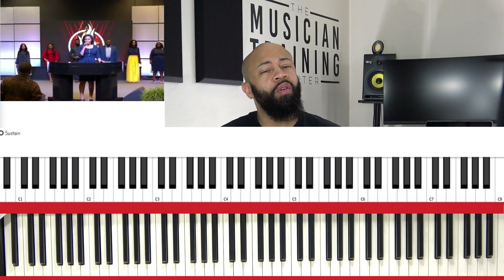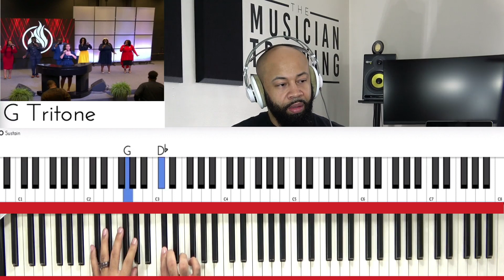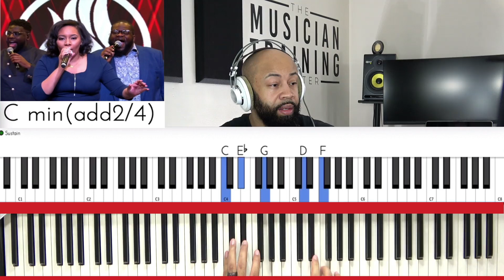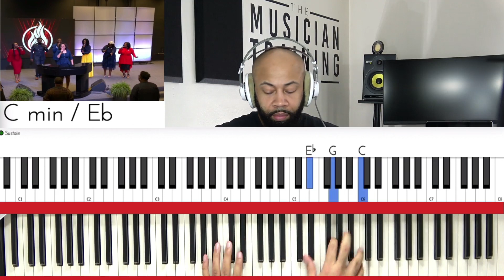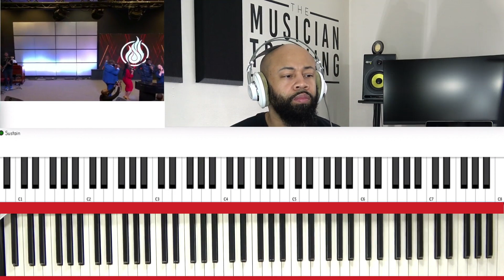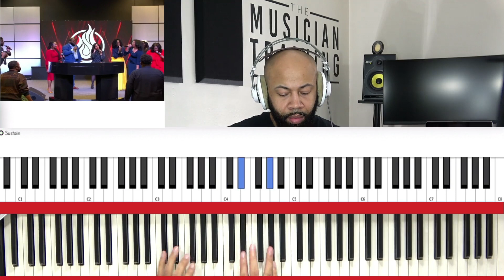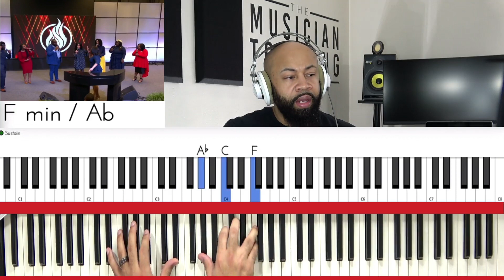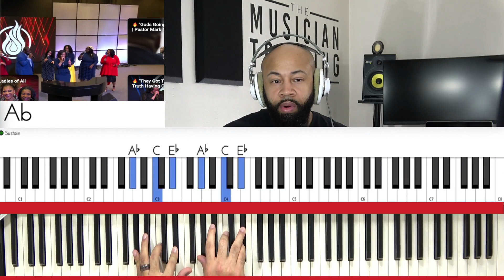"Lean On Me" - JaNae Jones & Spirit And Truth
Full lesson

Thousands of students are enrolled at The Musician Training Center and are making a real difference with their playing...If you're serious about taking your playing to the next level, click here to find out more and register to get started